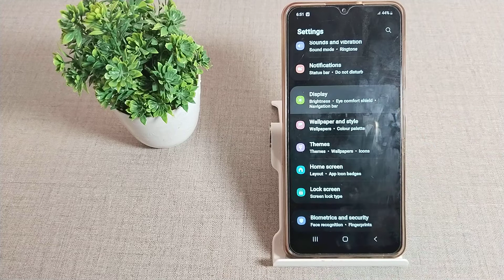how to on dark mode in Samsung galaxy M12 mobile, dark mode settings